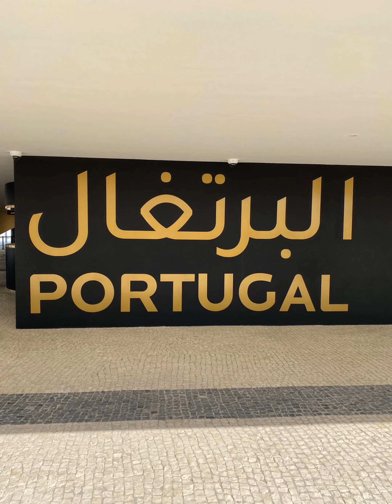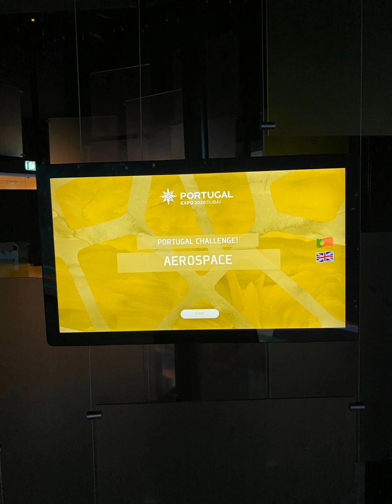Portugal Pavilion 🇵🇹 | EXPO 2020 | DUBAI 2021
Portugal is a southern European country on the Iberian Peninsula, bordering Spain. Its location on the Atlantic Ocean has influenced many aspects of its culture: salt cod and grilled sardines are national dishes, the Algarve's beaches are a major destination and much of the nation’s architecture ,inside pavilion nice view